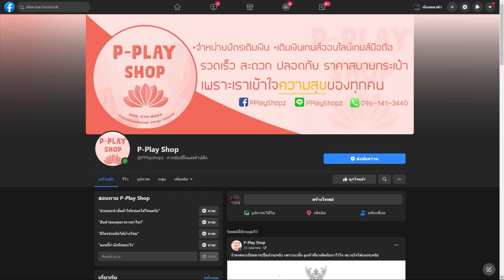Ragnarok X: Next Generation เทคนิคปราบบอส Osiris ยาก ไม่กี่ขั้นตอน ฉบับสั้นเข้าใจง่าย สำหรับมือใหม่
ลิ้งกลุ่มไลน์ BLACKCATGAMMER

P-Play Shop จำหน่ายบัตรเติมเงิน  เติมเงินเกมส์ออนไลน์ เกมมือถือ รวดเร็ว สะดวกปลอดภัย
ราคาสบายกระเป๋า เพราะเราเข้าใจความสุขของทุกคน

ลิ้งโดเนทขึ้นจอ
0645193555 (ผ่านเบอขึ้นจอได้เลย)

กลุ่มคุกกี้รัน Kingdom BlackCaT กลุ่มผมเอง

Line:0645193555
กิจกรรมทักFacebookเท่านั้น